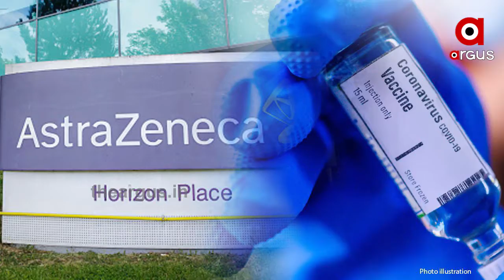ଆଶା ଆଣିଲା ଅସ୍କଫୋର୍ଡ ଭ୍ୟାକ୍ସିନ୍ .....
ଅକ୍ସଫୋର୍ଡ ୟୁନିଭରସିଟିର ଭ୍ୟାକ୍ସିନର ହ୍ୟୁମାନ ଟ୍ରାଏଲର ରେଜଲ୍ଟ ସାମ୍ନାକୁ ଆସିଛି । ଯାହାର ଫଳାଫଳ ସନ୍ତୋଷ ଜନକ ରହିଛି । ଫେଜ 1 ଓ ଫେଜ 2 ଟ୍ରାଏଲରୁ ଏହି ଭ୍ୟାକ୍ସିନ କୋରୋନା ଭୂତାଣୁ ପ୍ରତିରୋଧ କରିବାରେ ସଫଳ ହୋଇଥିବା ରିପୋର୍ଟରେ କୁହାଯାଇଛି .